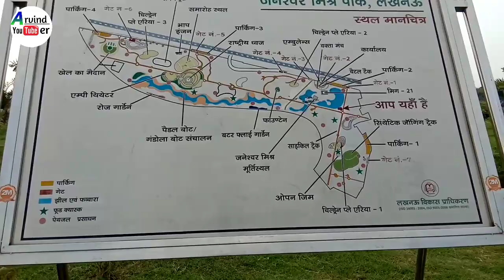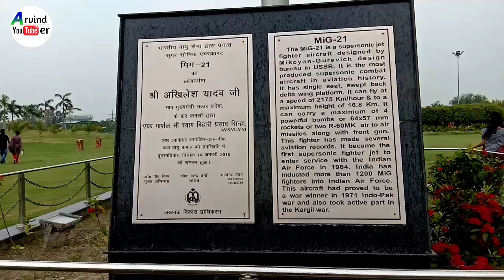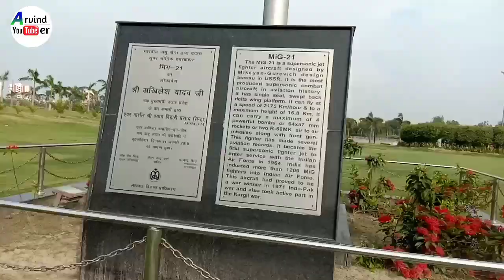janeshwar Mishra Park Lucknow|Arvindyoutuber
hi

I am Arvind kumar  welcome to our youtube
channal Arvind youtuber.

Asia ka sabse bada Park janeshwar Mishra Park

Lucknow ka janeshwar Park